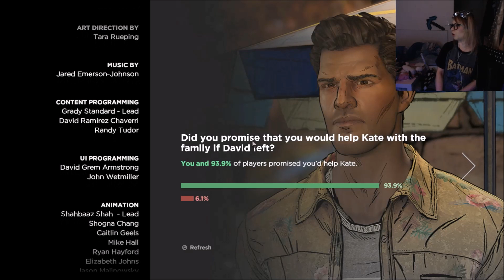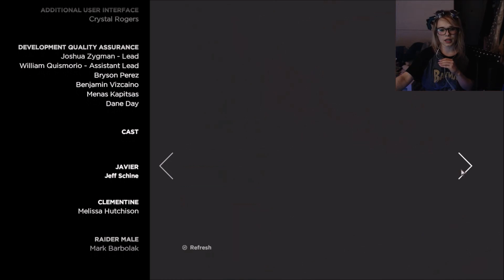A LOT OF DEATHS :( - The Walking Dead: A New Frontier - Part 4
This time I'm super happy with the episode.
It had action and emotions. AND GAMEPLAY.
What would you do differently ?

HORROCTOBER Playlist - goo.gl/Du2bGG
Lethe - goo.gl/beUKK8
Outlast (+DLC) - goo.gl/FD9MkG
Corpse Party - goo.gl/tbF0bo
Fran Bow - goo.gl/fvjzJp
ABZU - goo.gl/B0XzWs

❤ game
The Walking Dead: A New Frontier

✧ thank you for being here; love you ✧